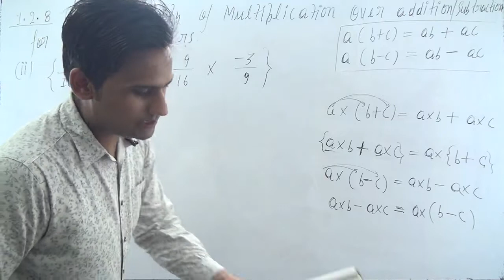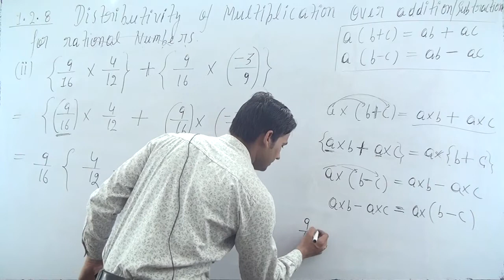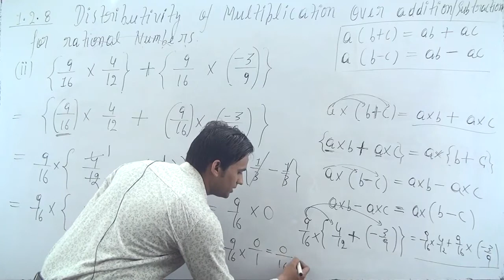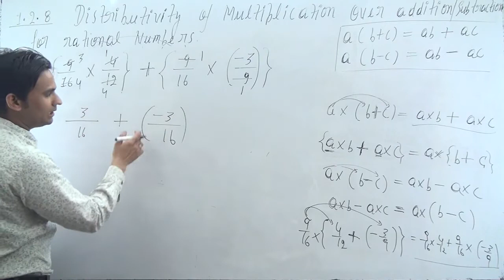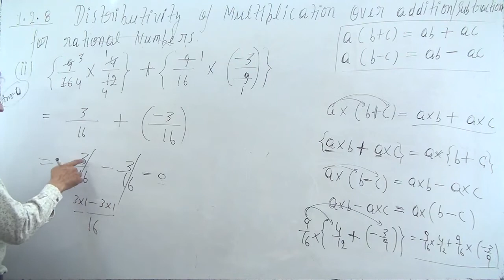Try These Part (ii) Page 13 - Chapter 1 - Rational Numbers - NCERT Class 8 Maths | {9/16×4/12}+{9/16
Rational Number Chapter 1 NCERT Class 8 Maths Try These Part (ii) (page number 13)

Try These (page number 13)
Find using distributivity: